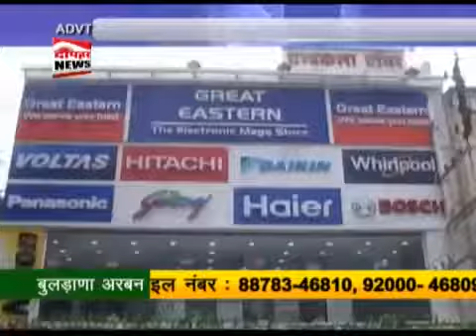ग्रेट ईस्टर्न शोरूम पर लग रहा है ग्राहकों का मेला